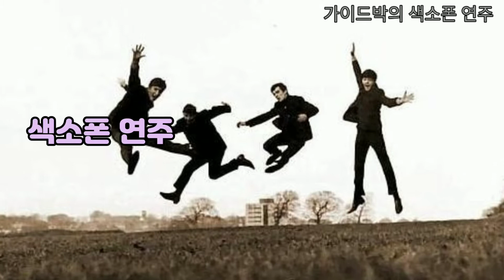Ob-la-di, Ob-la-da_색소폰 연주(400)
Ob-la-di, Ob-la-da_The Beatles
가이드박의 색소폰 연주